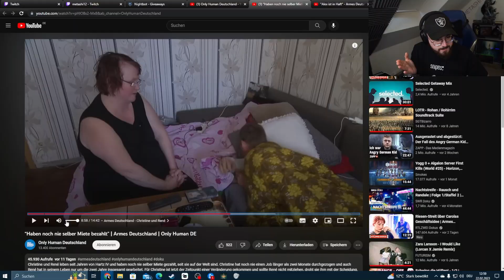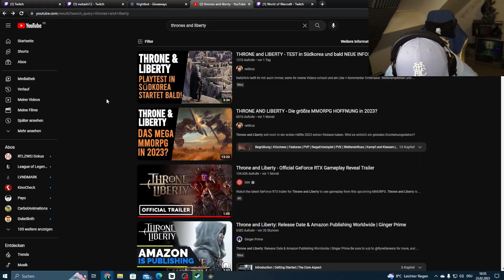DIESES SPIEL MACHT MICH FERTIG | Metashi12 Highlights #123